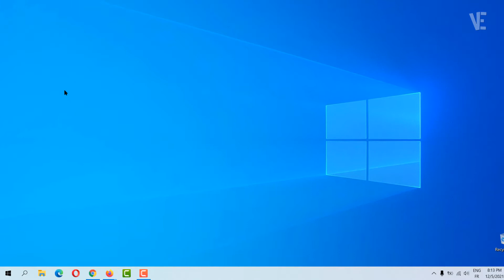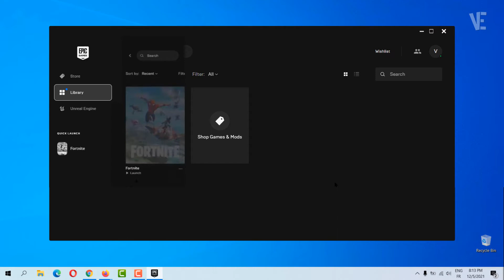Fortnite Waiting In Queue CHAPTER 3 | How To Fix Waiting In Queue fortnite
In this video you will find How To Fix Problem Waiting In Queue Fornite Login Error CHAPTER 3. if you faced any problem you can put your questions below in comments and i will try to answer them.

0:00 intro
0:10 How To Fix Fortnite Waiting In Queue | Login Error CHAPTER 3